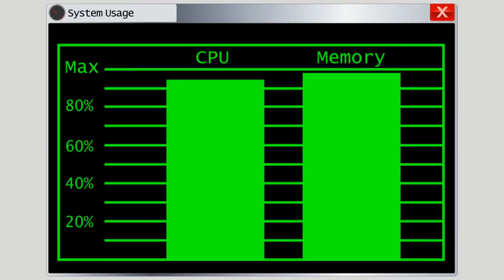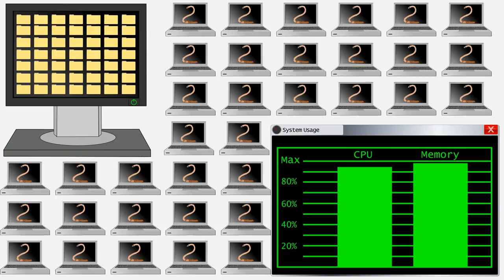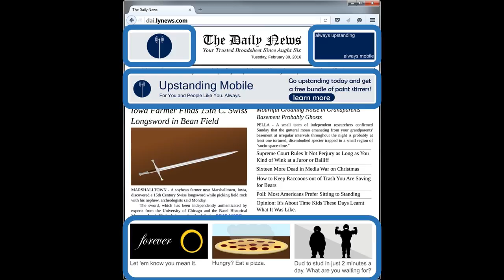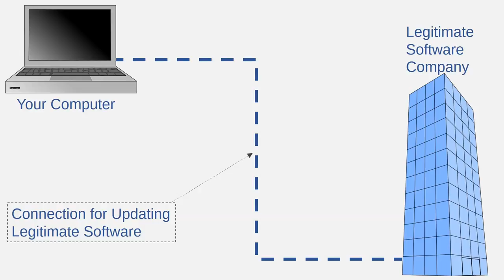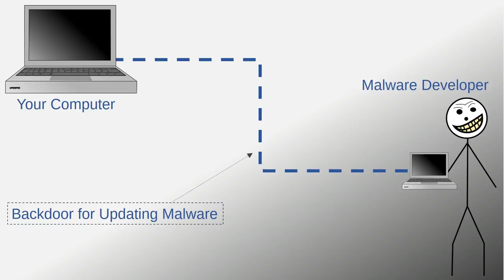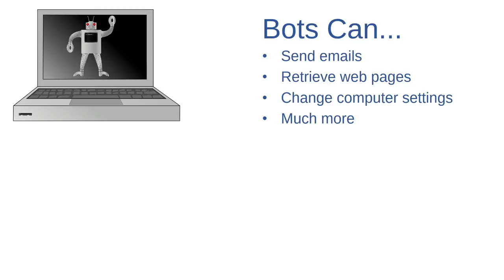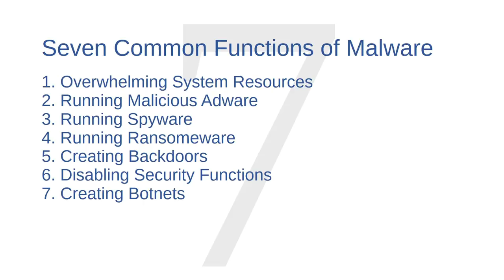How Malware Works | Backdoors, Adware, Spyware, Ransomware, Botnets, Overwhelm system resources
How Malware Works | Backdoors, Malicious Adware, Spyware, Ransomware, Disabling Security, Botnets, system resources

 malware analysis, information security, InfoSec